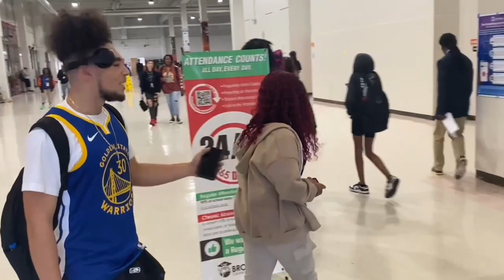EXTREME TRUTH OR DARES👀😈| HIGHSCHOOL/PUBLIC INTERVIEW EDITION PART 1